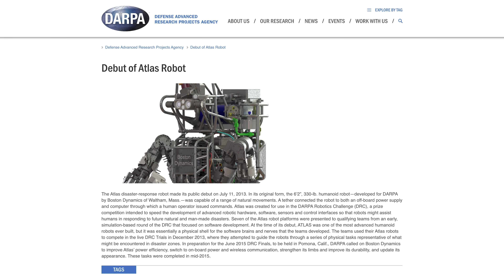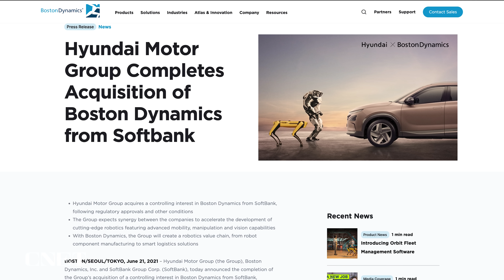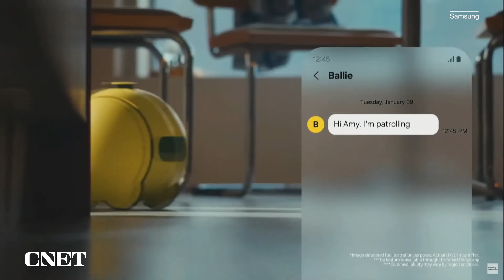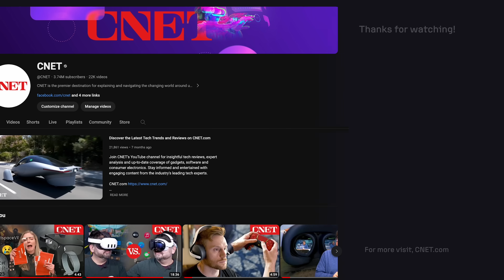Boston Dynamics Retires HD Atlas Robot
After almost 11 years in development, Boston Dynamics announces the retirement of its hydraulic Atlas humanoid robot in a tribute video on the company's YouTube channel.

Read the CNET Article:
Watch the Boston Dynamics Atlas Robot Tumble Into Retirement With a Hilarious Blooper Reel

0:00 Intro
0:41 Atlas debuts on DARPA's Website
1:10 DARPA's Robotics Challenge
1:32 Boston Dynamics aquired by Hyundai
1:41 Boston Dynamics' Spot Robot Dog
1:48 Boston Dynamics' Stretch Robot
1:56 Competing AI and Humanoid Robots
2:40 Amazon's Astro Home Robot
2:50 Samsung's Ballie Home Robot
2:58 What will we see next from Boston Dynamics?